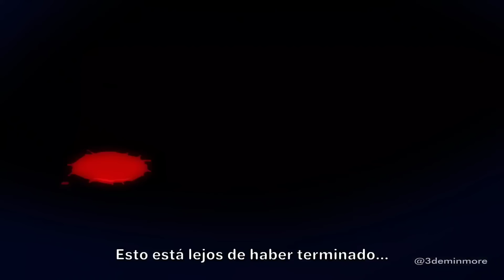Trận Chiến Giữa Các Đa Vũ Trụ Hỗn Loạn || Vegeta Vs Thiên Sứ Hắc Ám